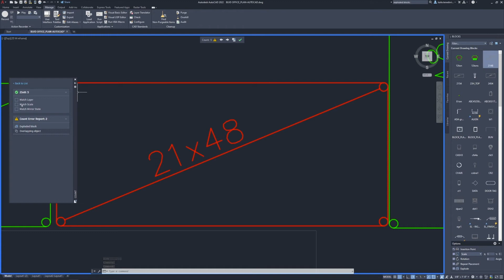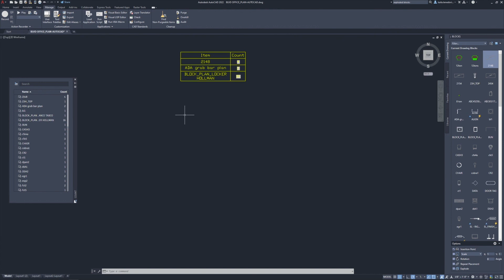Autodesk - Count in AutoCAD LT 2022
Automate counting blocks or geometry with the COUNT command.